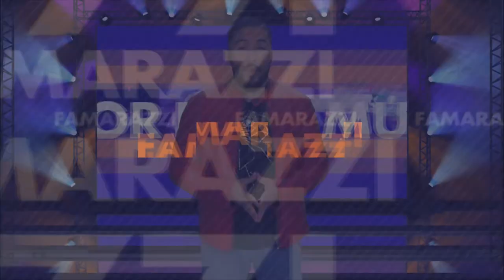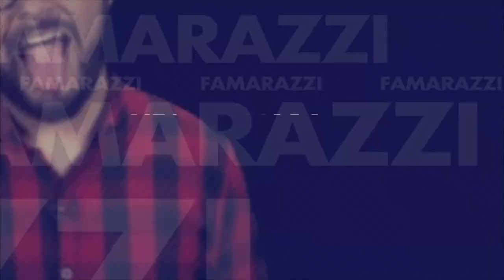Escándalo real: Meghan Markle al parecer no se puso ropa interior